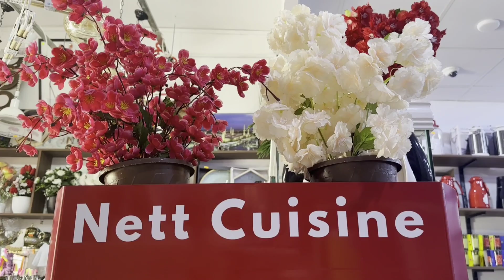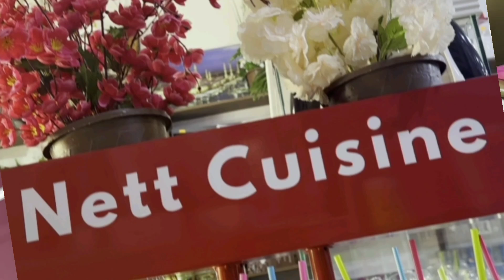جولة في محل الأواني عند nett cuisine بالكيفان تلمسان الجزء الثاني فرجة ممتعة